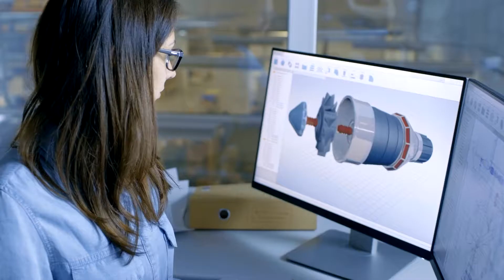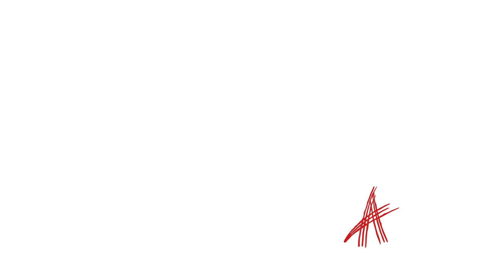What is the Digital Twin? Interview with an Expert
What is a Digital Twin? Aras Digital Twin Expert Perspective

In this expert interview, Rob McAveney, Aras CTO, breaks down how Aras defines and delivers a true digital twin—starting not with 3D models, but with the physical configuration of the asset itself.

While 3D models offer a visual representation, they don’t capture the real-world complexity of a physical object. Aras takes a different approach: building the digital twin based on the actual configuration of the asset, including all updates and changes made over time. When a physical change is recorded and reflected in the system, it becomes part of the digital twin.

This video highlights why context is critical to any digital twin strategy. Sensor data and performance readings are only useful if you understand which version of the asset you're looking at. Using the example of an aircraft engine, Rob explains that the goal isn’t just collecting data—it’s knowing why the data looks the way it does based on the specific configuration.

Learn how Aras delivers digital twin technology that enables traceability, real-time insights, and smarter decision-making across the product lifecycle.